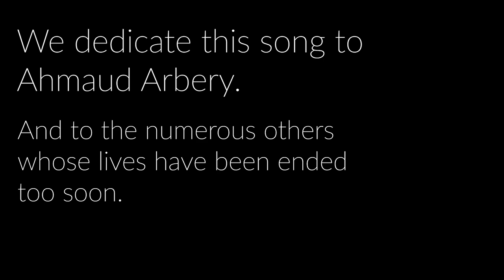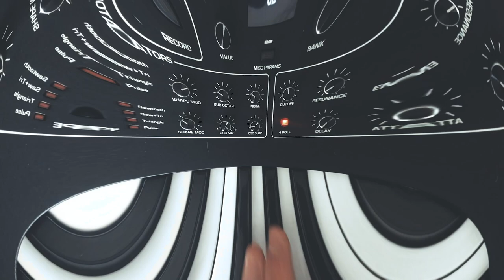"Good Day to Cry" - Free Union Quarantunes Series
Episode 6

Michael Coleman, Vocals + Guitar
Carrie Coleman, Vocals
Rob Dunnenberger, Drums
Parker Hawkins, Bass
Tyler Hutcherson, Keys

Engineered by Rob Dunnenberger

"Good Day to Cry"  by @FreeUnion